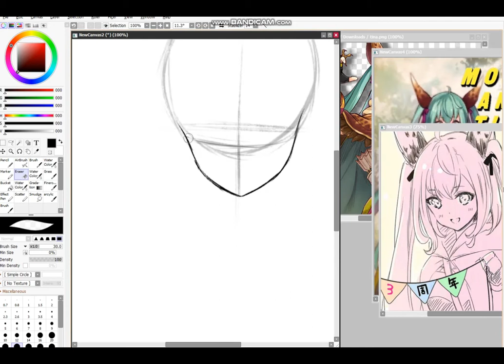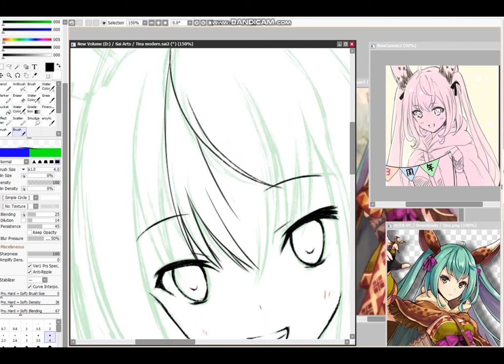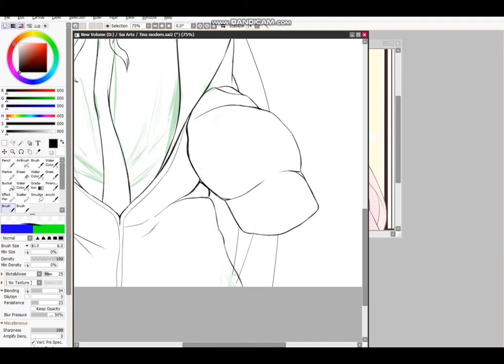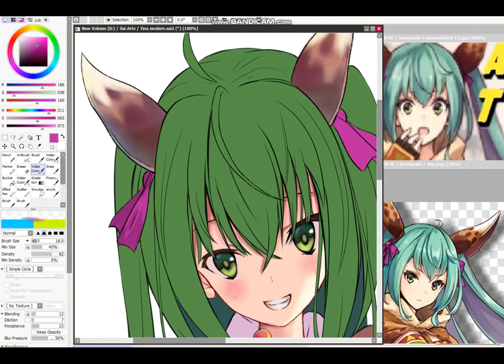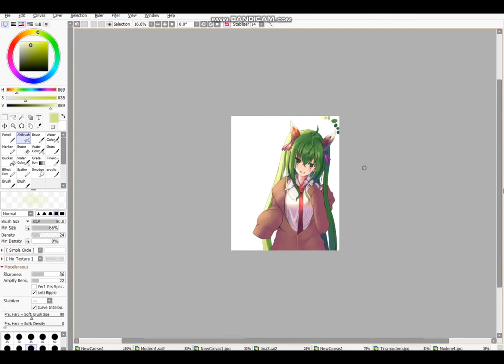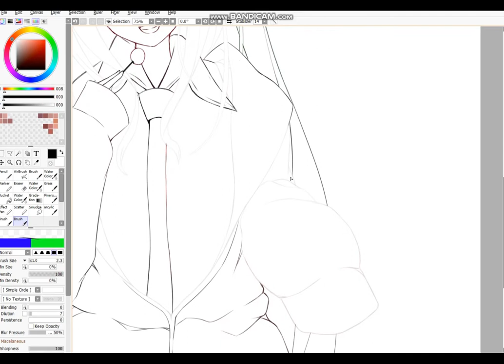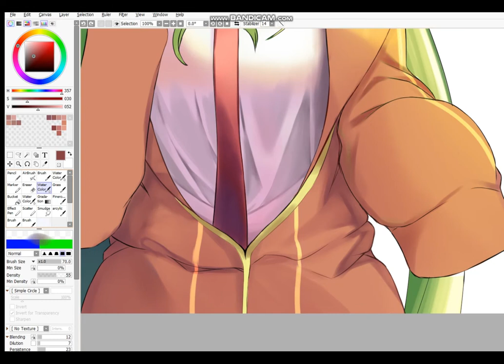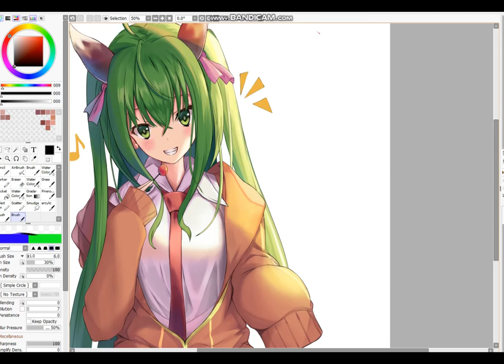Sai 2 - Tina Modernize Style (Alchemist Code Fan Art )- [ Time Lapse #3 ]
my 3rd Alchemist Code Fan Art - Modernize Tina -

there are several changes i slightly did to Tina, first is i slightly adjust her hair color to Green than bluish-green. i decided to change it a bit because im experimenting a different theme that i personally call "Warm Color" or something. although i adjust it a little too much (my bad, it become too green), i still try to maintain some of Tina's main signature---twin tail with a Saga Region Design hair pin-lik in both side of her hair:

I also created a Pink-ish Version of her jacket because i originally planning to make Orange but i experiment more halfway and created Pink version. though im still unsatisfy and continue making orange one. i hope you guys enjoy Both Color :D